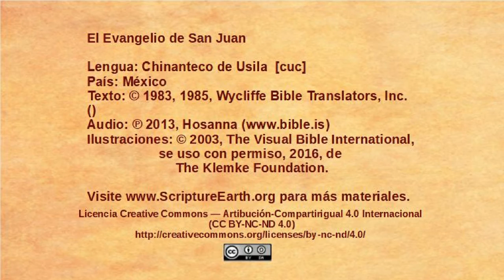Chinanteco de Usila - John 21:1-25 - Jesus at the Sea of Galilee [cuc]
Selection from the Gospel of John in the Chinanteco de Usila language of Mexico [cuc]